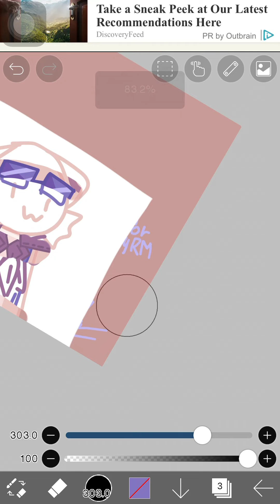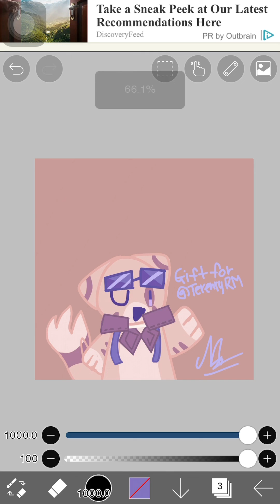Gift for @TerenryRm(Again) UnU